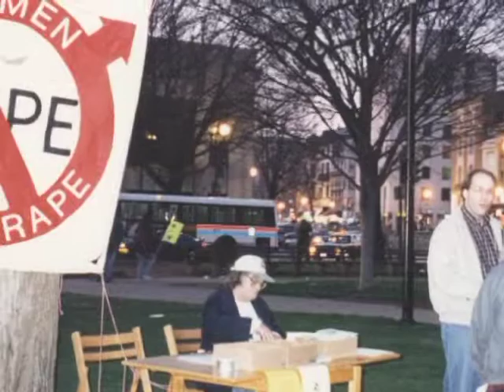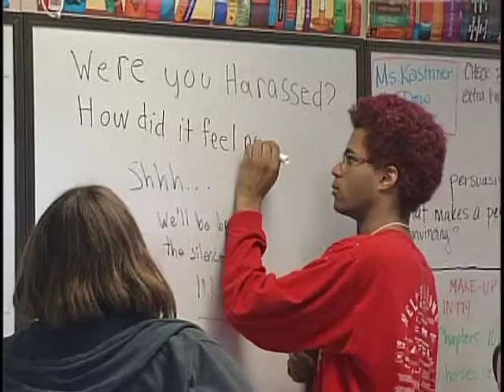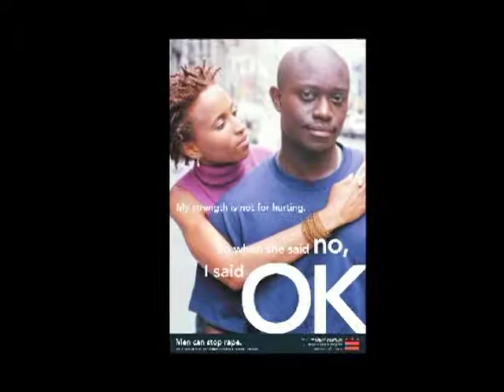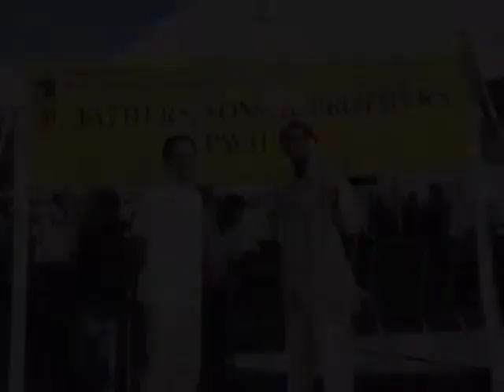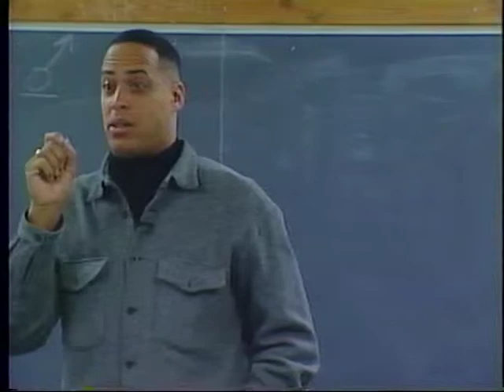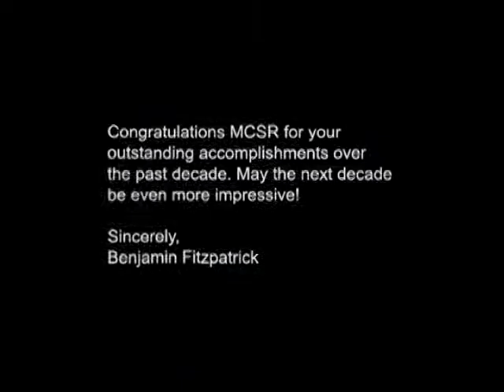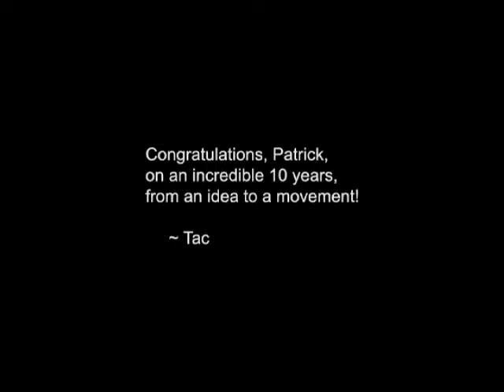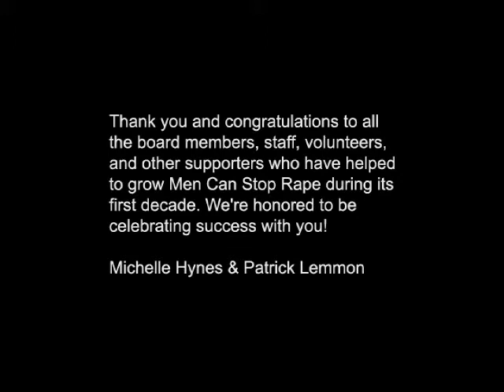Men Can Stop Rape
Men Can Stop Rape anniversary video.